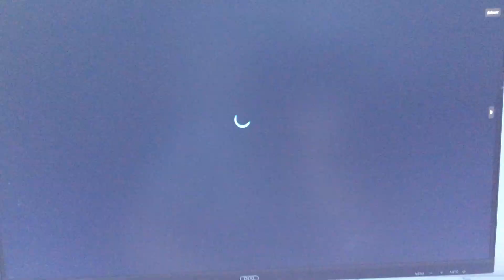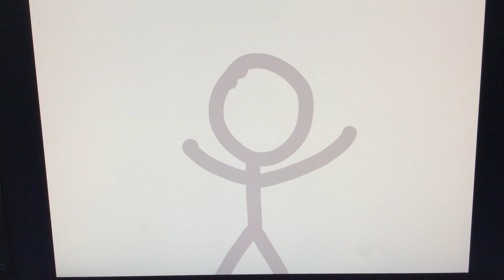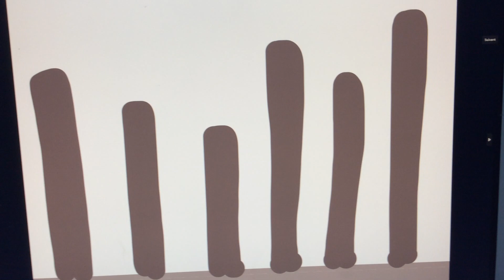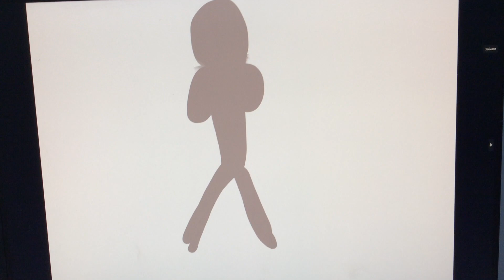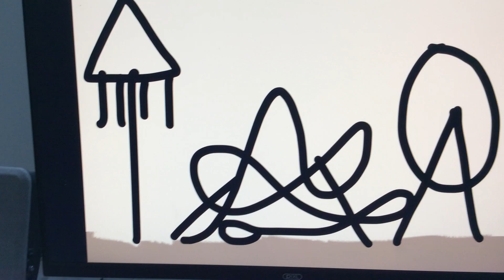Gâche Metal .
Multivers de Gacheuman .